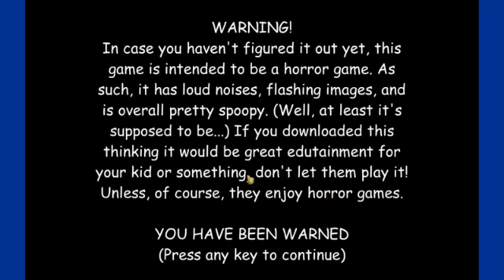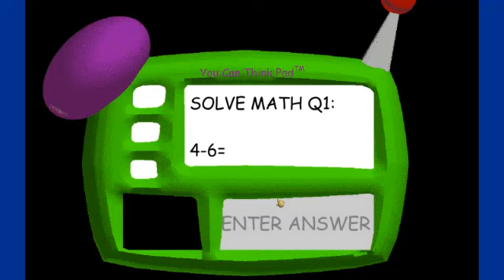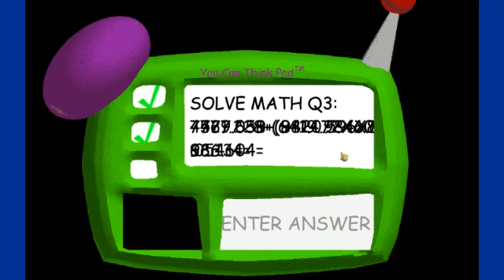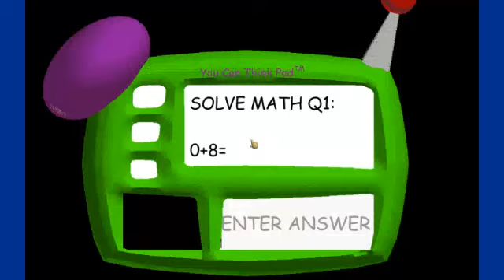Another baldi's basic's video that take no effort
Its a baldi's basics video what do you expect?